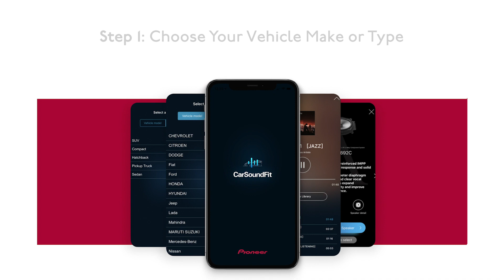Pioneer TS-A1670F - CarSoundFit App Listening Demonstration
The Pioneer CarSoundFit App simulates Pioneer Speakers installed in your vehicle.  There are many vehicles and speakers from which to choose.

TS-A1670F

You can find more video demonstration of the Pioneer CarSoundFit app in this You Tube Playlist